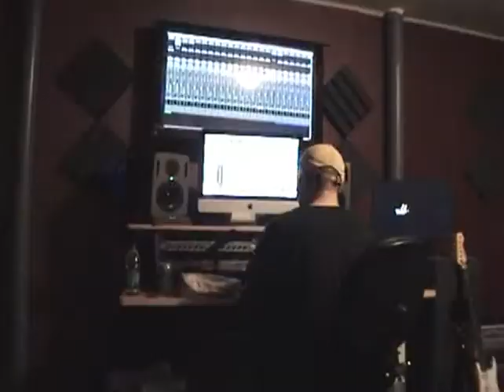STITCHY C interview @WAVE FACTORY with DIGGY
stitchy c diggy wave factory artichoke konisa hip hop interview host the real diggy. studio time squeeze.